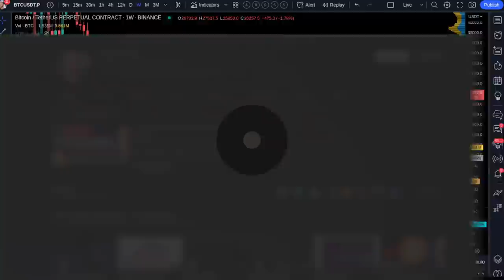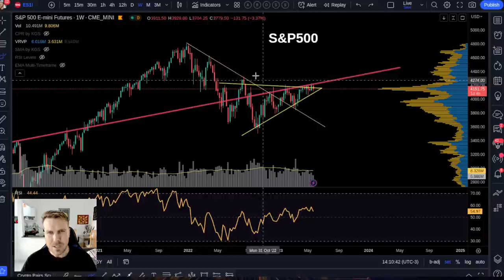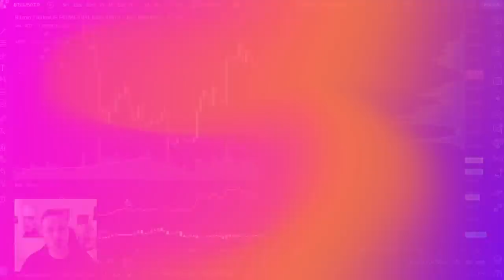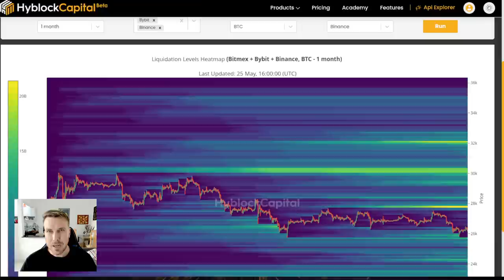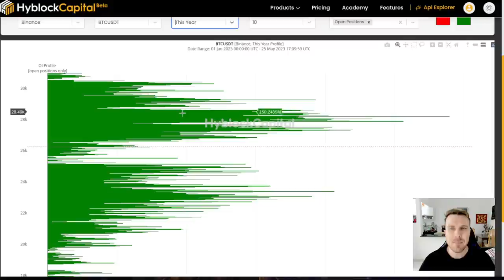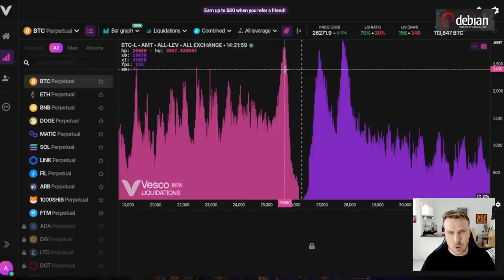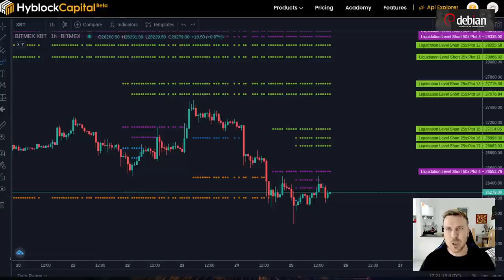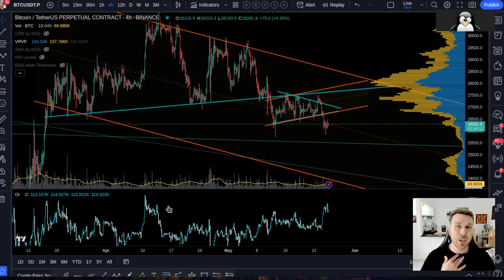BITCOIN: SANGUE ANTES DISSO...